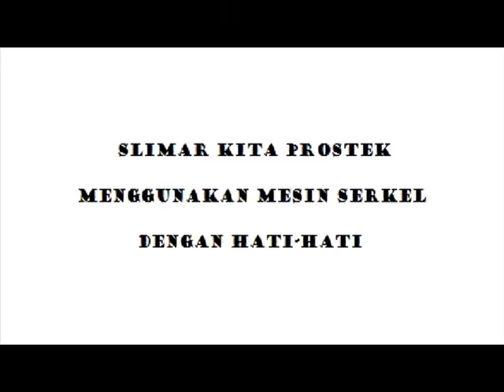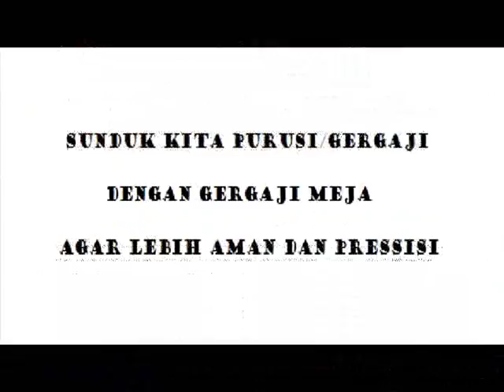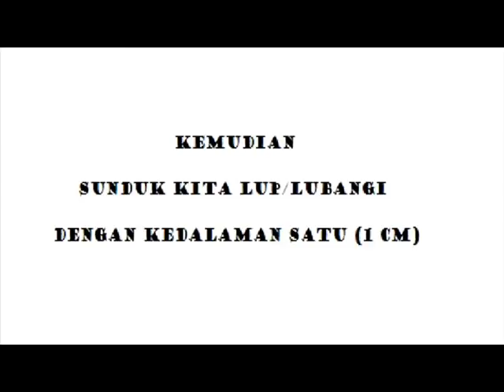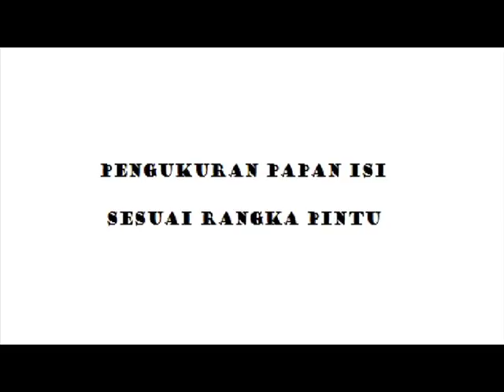Tips Membuat Pintu Minimalis Steb By Steb/Tips Make The Minimalist Steb By Steb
Berikut adalah tips cara membuat pintu minimalis. Supaya lebih memahami pembuatannya, maka untuk itu putar terus videonya sampai selesi. Karna untuk pembuatan pintu itu sedikit membutuhkan   teori yang cukup lumayan jeli, terutama pada saat mengukur seperti lebar dan panjang isi papan pintu.

Pada prinsipnya jika ingin membuat daun pintu yang solid itu yang terpenting adalah :

1. Dari mulai menyerut lebar dan tebal kayu itu harus sama. Di sarankan memakai alat perusut.
2. Dan ketika mengukur itu harus pas. Tidak boleh meleset bahkan sampai satu mili pun.
3. Kemudian pakailah peralatan yang selalu dalam kondisi yang tajam.

Here are tips on how to make the minimalist. In order to better understand the creation, then play continues for that video to selesi. Karna to door making it a bit requires a pretty fair theory jelly, especially at a time when such a measure the width and length of the contents of the door.

In principle if you want to create a solid door that leaves the most important are:

1. from the start menyerut the width and thickness of the wood it must be the same. In suggest wearing tool perusut.
2. And when measuring it should fit. Not to be missed even one Milli.
3. then use the equipment is always in a sharp condition.